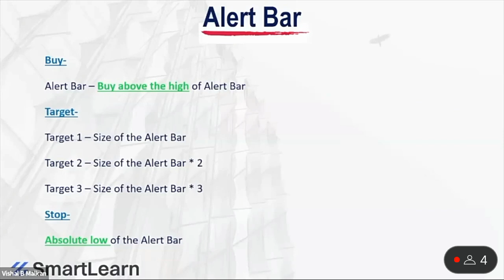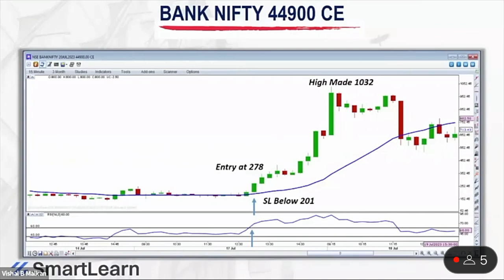RSI SCALPING STRATEGY POWER